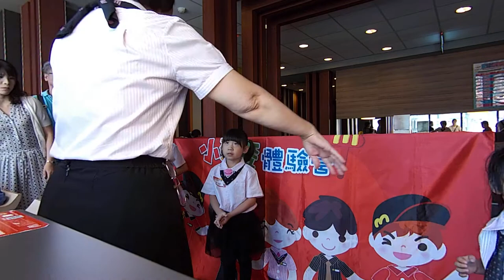kids playground|車子|玩具車|玩具|遊樂園|遊樂場|孩子們的遊樂場|子供たちの遊び場|車|おもちゃの車|おもちゃ|キッズスペース|어린이 놀이터|자동차|4歲